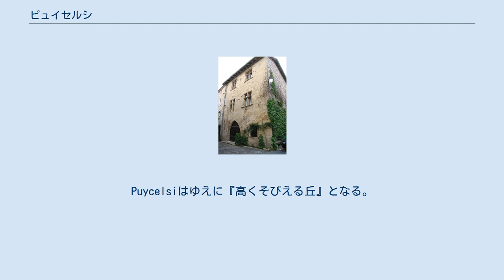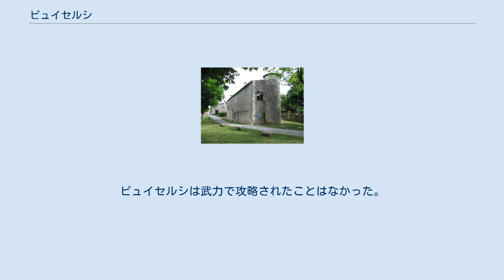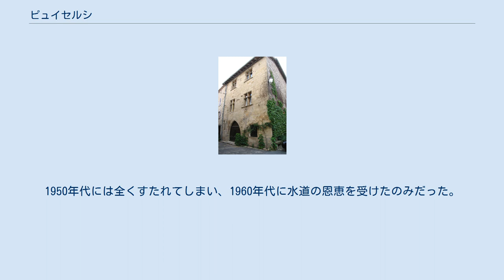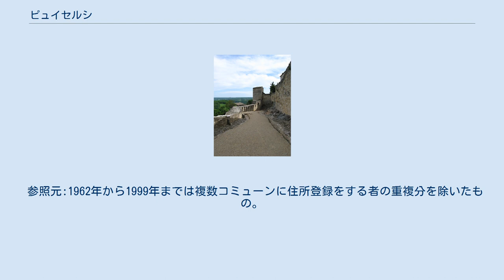ピュイセルシ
ピュイセルシ （Puycelsi、オック語:Puègcèlsi）は、フランス、オクシタニー地域圏、タルヌ県のコミューン。
旧名はピュイセルシ＝アン＝アルビジョワ（Puicelcy-en-Albigeois）。
 イリスー門と監獄塔 村は、ヴェール川谷を見下ろす150mの高さの岩の露頭の上に腰かけている。
グレシニェの森に近い。
コミューンをテスクネ川が流れる。
 1259年には、podio celsoの名であったことが証明されている。
この地名は純粋なラテン語源である。
podiumは『高い土地、丘』を指し、puyやpé、pech、puechは、地方を意味している。
第二要素のcelsusは『標高が高い』ことを意味する。
Puycelsiはゆえに『高くそびえる丘』となる。
 ルネサンス期の住宅 町は先史時代の定住地近くに、10世紀、オーリヤック修道院のベネディクト会派修道士たちによってつくられた。
交通の要所にあるため幾度も包囲戦の舞台となり、特にアルビジョワ十字軍においてはシモン4世・ド・モンフォールが包囲した。
ピュイセルシの城は1229年のモー条約によって解体された。
城の跡地は1830年に一掃され、現在のグラン・サン・ロック広場となっている。
 町は1320年にも、羊飼い十字軍（en）が包囲し、百年戦争中の1386年にはイングランド軍が包囲した。
ピュイセルシは武力で攻略されたことはなかった。
 1791年、サン・ナゼール・ド・ラロック、サン・マルタン・デュルバン、ノートル・ダム・ド・メスプの住民と教区民は、ピュイセルシから分離して新たなコミューン、ラロックをつくった。
コミューンの中心であるピュイセルシ村落は、1850年までほぼ800人の人口をもって栄えていた。
コミューンとしてのピュイセルシは複数の集落から構成され、古くは教区であったラヴァル、サント・カトリーヌ、ラカペル、サン・ジュリアンからなり、コミューンの総人口は2450人であった。
第一次世界大戦と、2度の世界大戦の戦間期に起きた農村部からの人口流出で、コミューンは活気を失った。
1950年代には全くすたれてしまい、1960年代に水道の恩恵を受けたのみだった。
コミューンが回復の傾向を見せるのは、ピュイセルシの住宅のほとんどを住めるほどに修復した、別荘住民たちによってであった。
 アルジェリア独立戦争の終盤、フランスに協力したアルキたちとその家族を住まわせるための住宅地が1962年から建設された。
住宅地はラ・ジャナド地区と呼ばれた。
その後、ラ・ジャナドは休暇用の集落に変わり、現在は定住者の住宅地である。
 現在、ピュイセルシの村の定住人口には、全体の30％にあたる98人の外国人（イギリス、ベルギー、オランダ、カナダなど）が含まれる。
1999年までEHESS/Cassini、2006年以降INSEE。